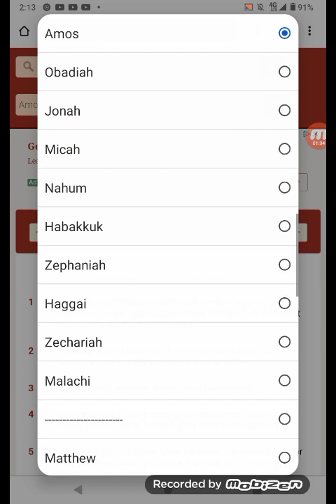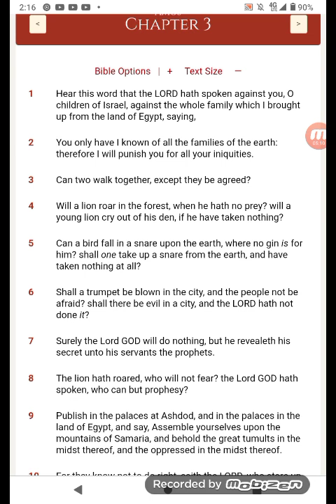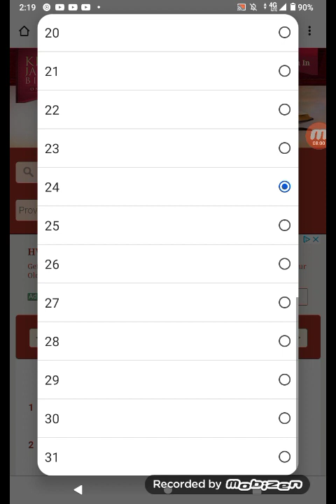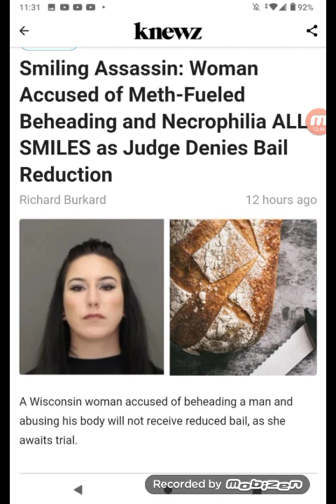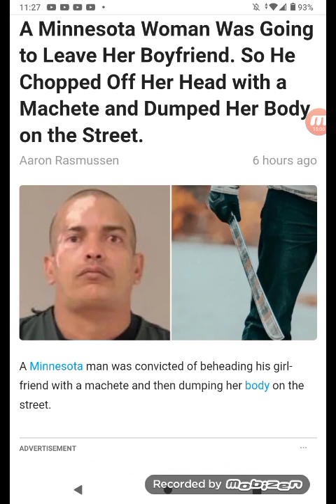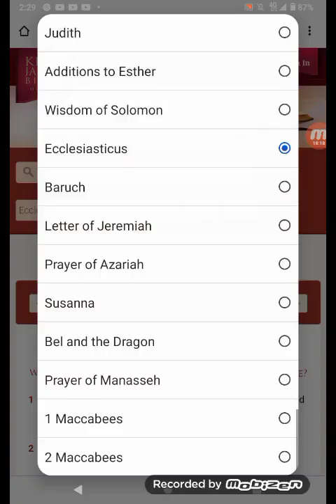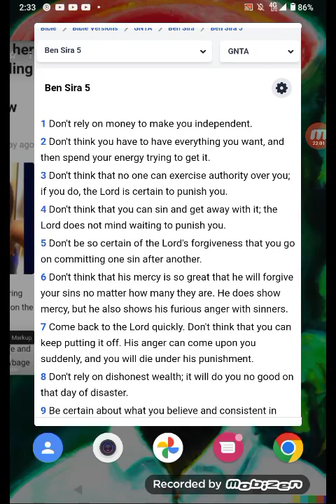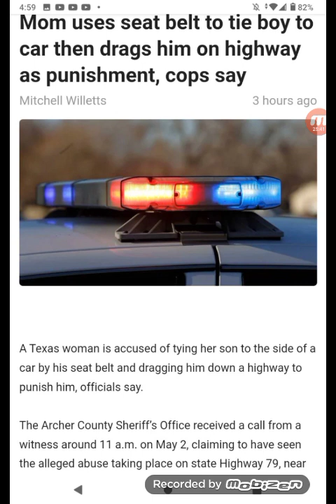IN THE NEWSSSSSSSSSSS 🗞️🗞️🗞️!!!! (EXTRA)5/12/23